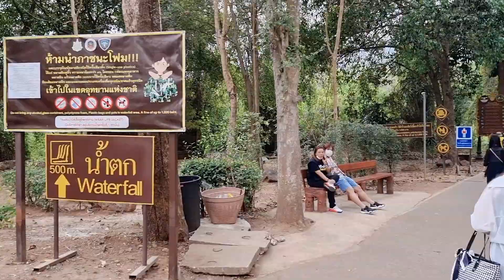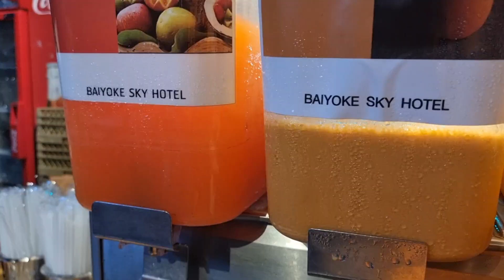nkaujlig coj nej saib teb chaw thaib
vam meem kawg ua tsaug cov coj mus nawb